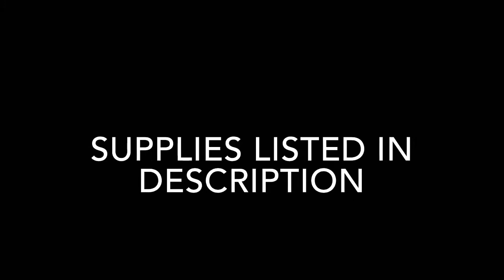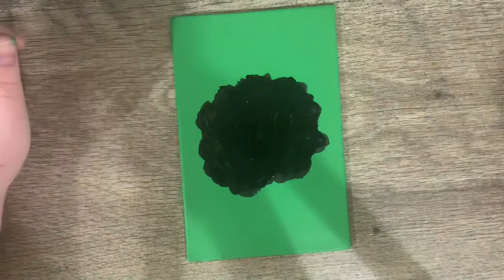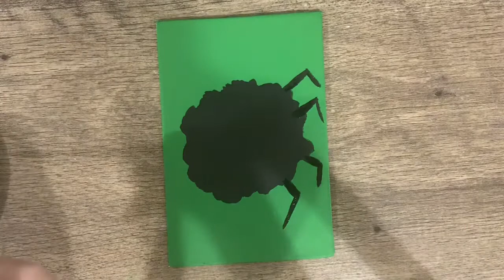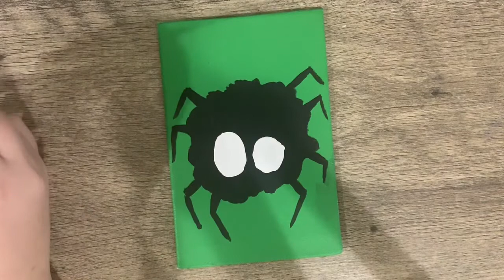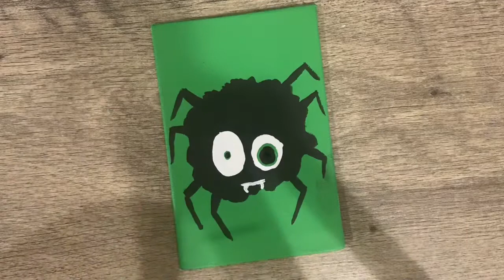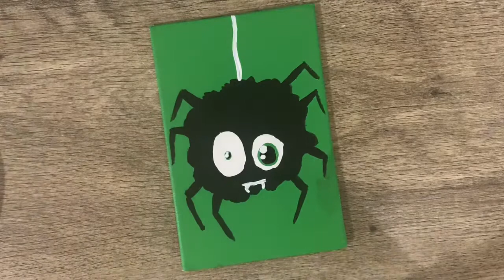Spooky spider (beginners painting)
• a canvas
• brushes
• paint in the colors
  • green
  • black
  • white
• paper towels